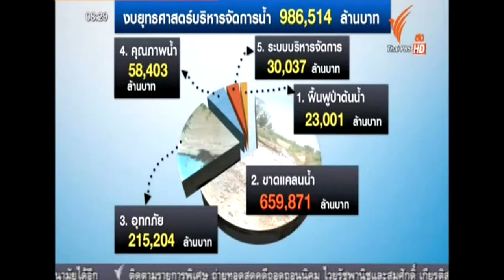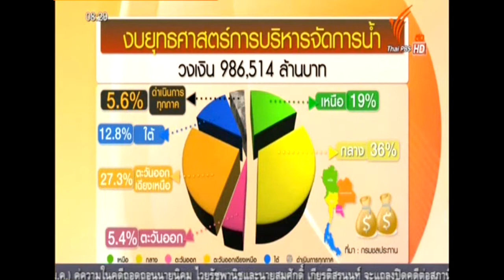รศ.ดร.บัญชา ขวัญยืน - ทันข่าว Thai PBS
รศ.ดร.บัญชา ขวัญยืน คณบดีคณะวิศวกรรมศาสตร์ กำแพงแสน มหาวิทยาลัยเกษตรศาสตร์ อาจารย์ประจำภาควิชาวิศวกรรมชลประทาน และประธานคณะอนุกรรมการสาขาวิศวกรรมแหล่งน้ำ วิศวกรรมสถานแห่งประเทศไทย ในพระบรมราชูปถัมภ์ (วสท.) ให้สัมภาษณ์สดเกี่ยวกับ "แผนยุทธศาสตร์การบริหารจัดการน้ำของประเทศระยะ 10 ปี" ในรายการ "ทันข่าว ไทยพีบีเอส" ซึ่งออกอากาศสดเมื่อเวลา 08.00 น. ของวันที่ 21 มกราคม 2558 ทางสถานีโทรทัศน์ Thai PBS